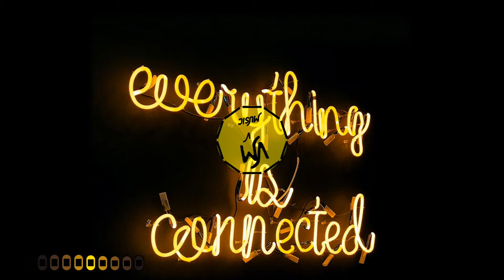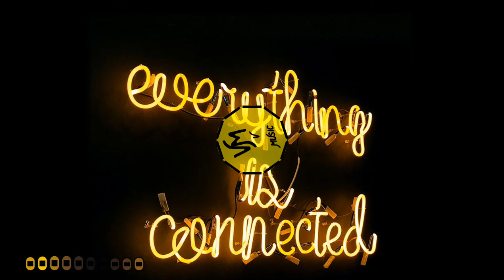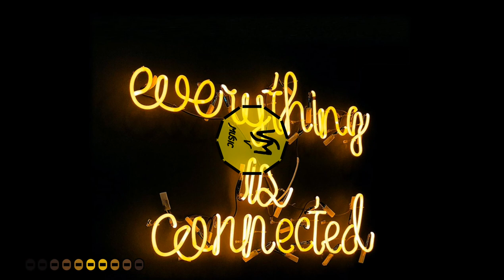Alan Walker Style | Zuaste & Antrikc - Lights | No copy right music | Background music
Artist: Zuaste & Antrikc
Title: Lights

For this you must give credit like below :

Artist: Zuaste & Antrikc
Title: Lights